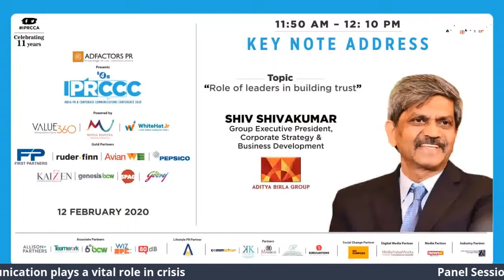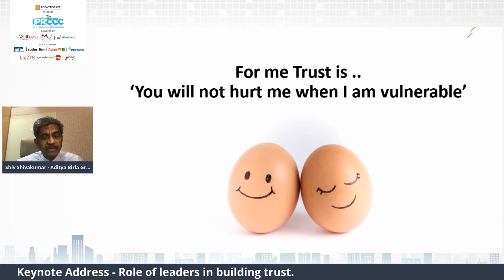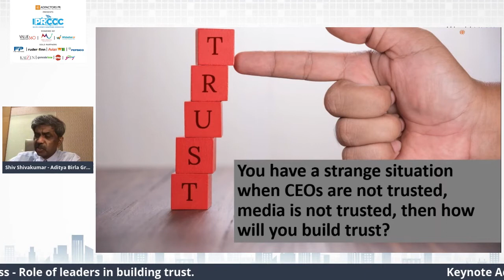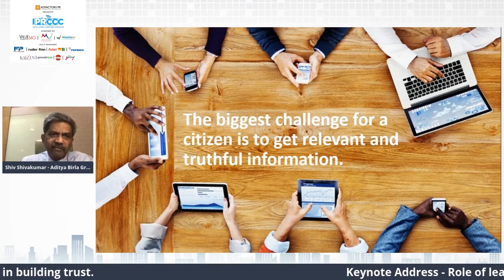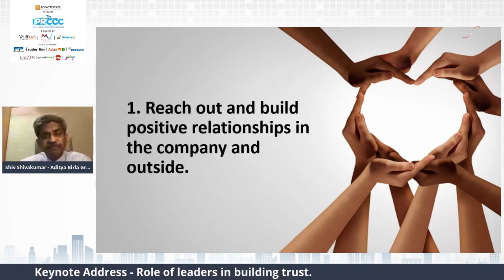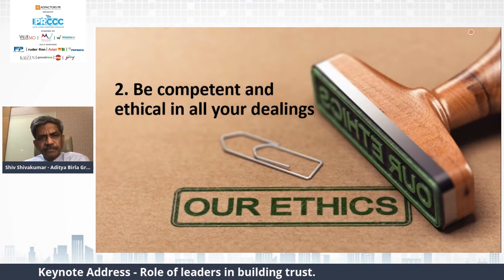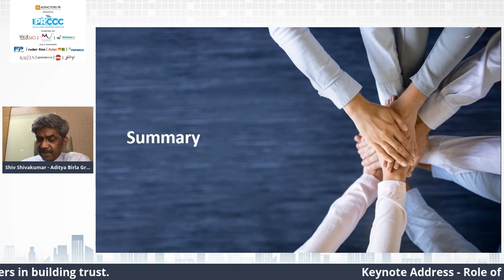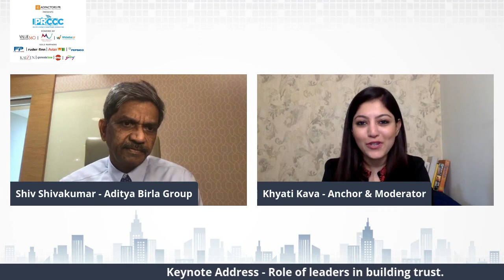Shiv Shivakumar, Group Exec. President- Corporate Strategy & BD- Aditya Birla Group at IPRCCC 2020